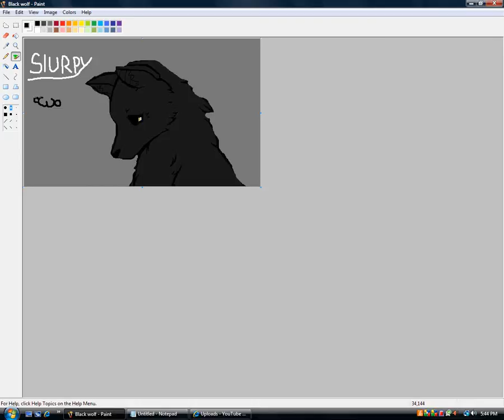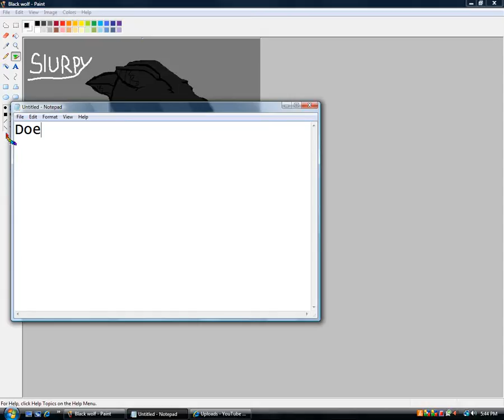Black wolf drawing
It took me a while. I hope you like it! Please like and sub!
I couldn't do the legs I just kept messing up. So I did the neck up.
Oh and if any of you are wondering why I change the background color sometimes, is
because later I'm going to make back grounds. So the other one is like in the shadows, the blue one. And this one is like in a storm or a gloomy day.